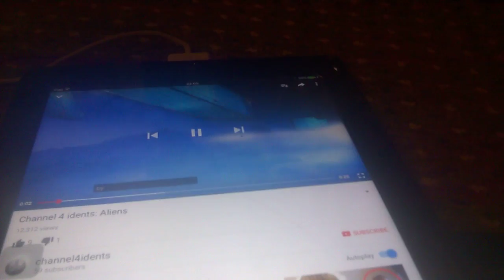chaneel 4 ident alien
A spooky ident